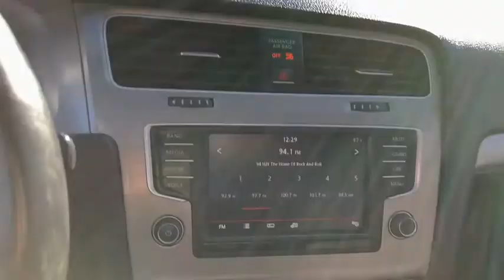2016 Volkswagen Golf Fall River, Dartmouth, New Bedford, Wareham, MA, Tiverton, RI 17441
Gray  2016 Volkswagen Golf available in Fall River, Massachusetts at Prestige Auto Mart 1. Servicing the Dartmouth, New Bedford, Wareham, MA, Tiverton, RI area.
2016 Volkswagen Golf TSI S 4-Door w/Sunroof - Stock#: 17441 - VIN#: 3VW217AU9GM026939

CARFAX 1 owner and buyback guarantee** SAVE AT THE PUMP!!! 36 MPG Hwy.. Safety equipment includes: ABS, Traction control, Curtain airbags, Passenger Airbag, Daytime running lights...Other features include: Bluetooth, Power locks, Power windows, Sunroof, Auto...